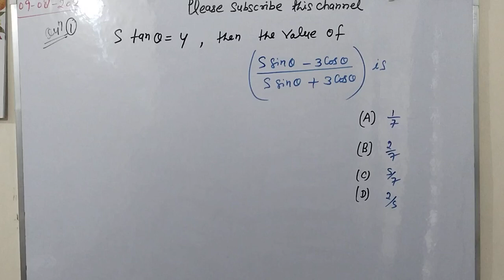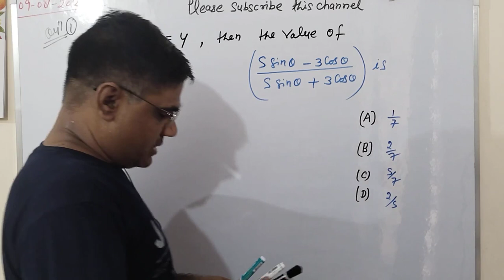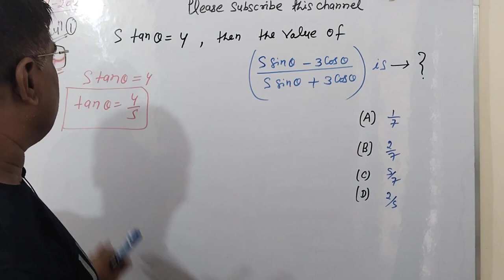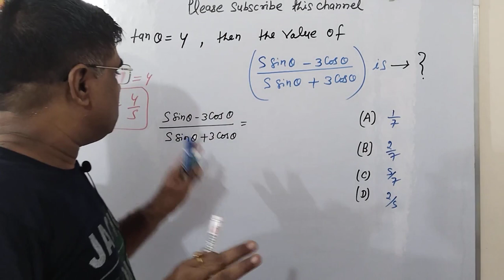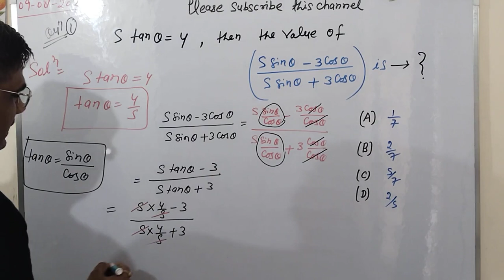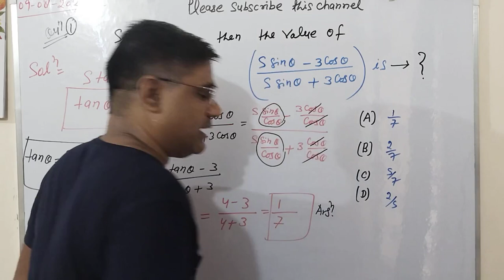M39 SSC CHSL 2024 || SSC CGL 2024 ||Trigonometry || trigonometry Tricks || UPSSSC 2023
Deepak Rathore Kanpur Wale
Analogy Reasoning Short Tricks
Reasoning Analogy trick
trigonometry trick
MP TET
MPTET VARG 2
TET
UP TET
SSC GD
BSSC CGL
SSC CGL
SSC MTS
RBI -2016
Number Analogy
Reasoning Tricks SSC CGL
SSC MTS Exam
SSC MTS Exams
Calender
Analogy
GD Exam
GD Exams
SSC CPO Vaccancy
SSC CPO
Delhi police Vaccancy
Chandigarh Police Vaccancy
Haryana Teacher Mathematics
Haryana Police Vaccancy
SSC GD
Chsl CGL
CPO
MTS
RPF
Alp
DRDO
CISF
CTET
ITBP
UK PSC exam
Army
SBI Bank  PO
SBI Bank clerk
UK PSC Daroga
IB
IBPS clerk 2023
IBPS PO
Clerk 2023
SSC CPO Vaccancy 2023
SSC CPO
SSC CGL
SSC CHSL
Bank PO Mathematics
Bank PO
Clerk Mathematics Tricks
Clerk Mathematics
Clerk
UPSC
State PSC
Analogy
Number Analogy Reasoning
Number Analogy
Reasoning Classes for SSC CGL, MTS, CHSL, GD
Delhi Police Maths
Delhi Police Mathematics
Missing Number
CET Mains
Chandigarh Police Maths
Delhi Police Maths
RBSE Rajasthan
Maths Tricks
Maths
Practice Set
Maths Class
Mathematics class
Maths Classes
Mathematics classes
UP SI
UPSSSC Bharti 2023
UP Police Mathematics
UK PSC Daroga
UK PSC exam Reasoning
UP police Reasoning
UP Police SI 2023
UP Police SI Mathematics
UP Police Maths
UP Police Sub Inspector Vaccancy 2023
UP SI Sub Inspector 2023
coding and decoding
SSCCHSL 2024
SSCCGL 2024
coding and decoding
SSC CGL
SSC CPO
SSC CHSL
Motivation Video
Study advice
Study with me
DSSSB PGT
DSSSB TGT
VDO Exam 2023
SSC CGL
SSC GD
SSC MTS
SSC CGL Tier-1 2023
SSC CGL Tier-1 2023 exam
trick SSC
SSC chsl
bssc CGL